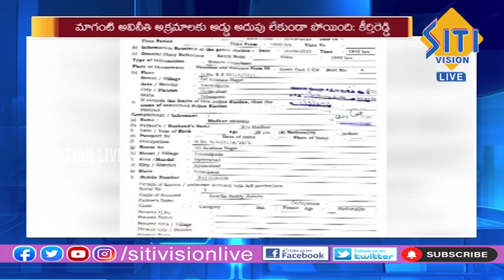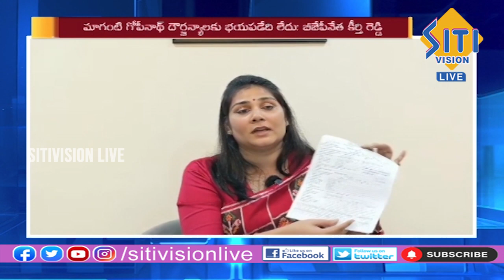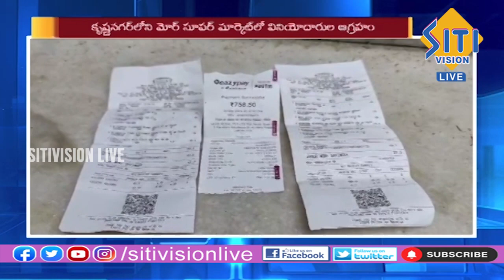TELUGU NEWS BULLETIN | 8:30AM | 08-09-2023